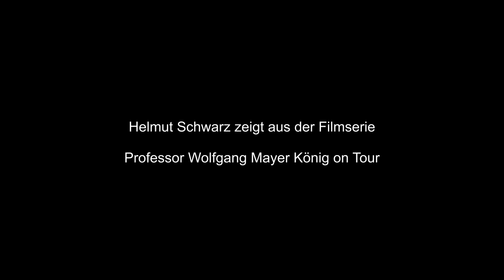SOMMER IN PARIS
Der überwältigende Charme einer Weltstadt